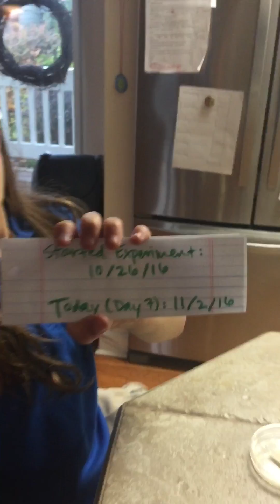Elementary Science Project: Thieves Essential Oil versus Household Cleaners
My 11 yr old niece and I are doing a school science fair project. We swabbed bathroom surfaces (YUCK!) and then swabbed the agar in the Petri dishes. We took 4 pieces of blotted paper - one was a control with nothing on it and the 3 others had different cleaning products: Lysol, Bleach, and Thieves Essential Oil.

If you don't already own the entire Thieves Cleaning Line right this second, I suggest you go pitch those toxic cleaning products under your sink and replace it with God-made PURE PLANTS THAT WORK!! The science speaks for itself!

Y'all. I am wayyyyy more excited than she is😂😂😂 super nerd right here!

*(For those of you asking how you can get your hands on this powerful essential oil, either ask the person who shared this video, or if you just happened upon this and don't know a Young Living member, please contact me through and I will gladly show you how to get some!)